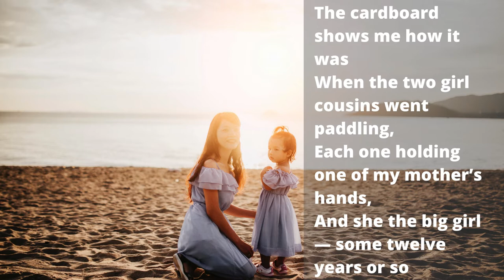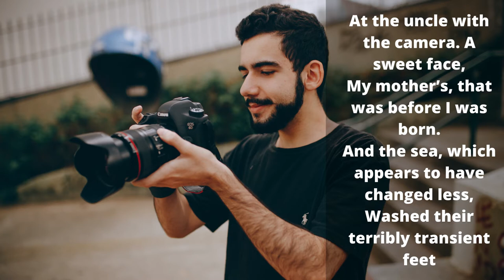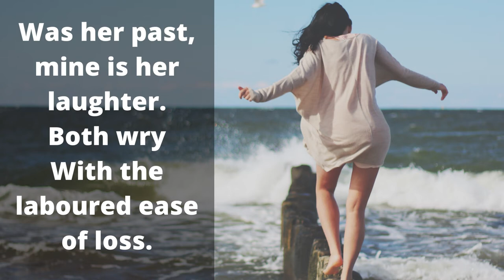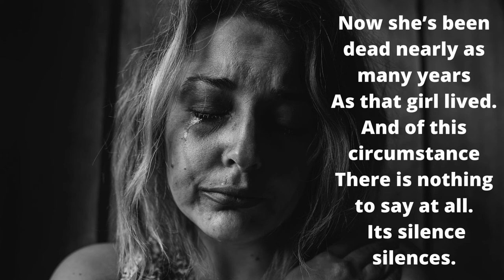A Photograph|Shirley Toulson|Explanation|Line by Line|Class 11th English Poem|Animation|Mohit Sir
Here is the full explanation(Line by Line) of Class 11th English Poem " A Photograph" by Shirley Toulson for students spreparing for class 11th English  Exam by Mohit Sir.
All the best for the Exam.